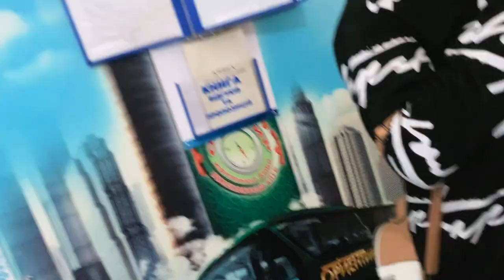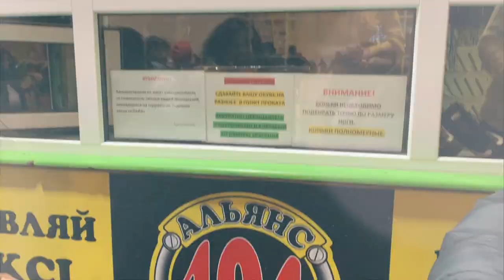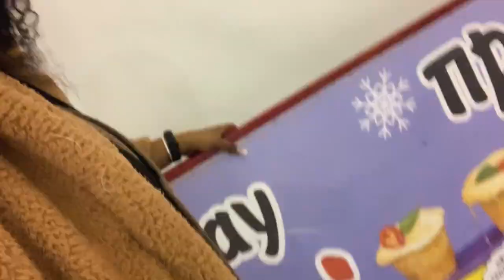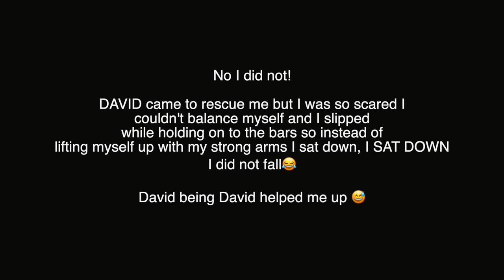First time ice skating⛸ | HORRIBLE ACCIDENT (Vlog)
❗️OPEN ME❗️